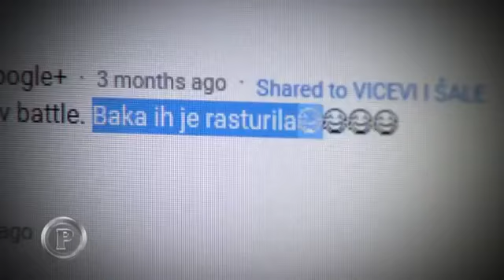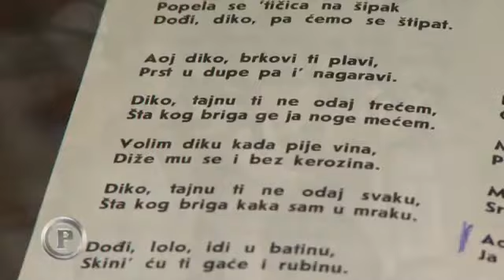Baba legenda u okršaju bećarcima #207